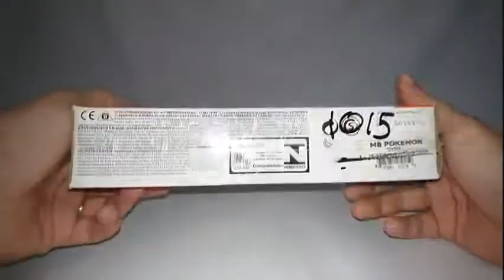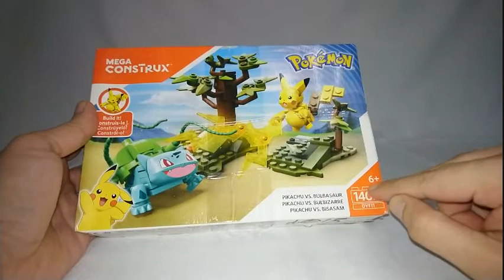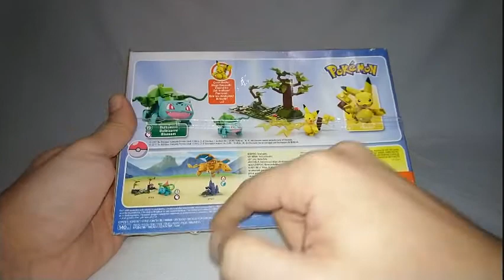Mega Construx - Pokémon - Pikachu vs. Bulbasaur Review/Análisis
Una recreación de batalla entre dos de los pokémon más importantes de la primera generación.